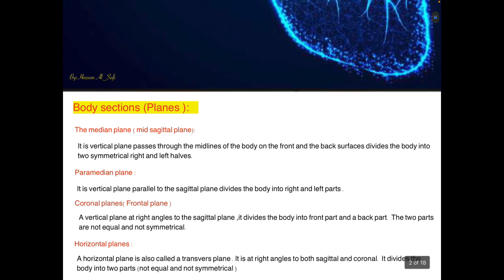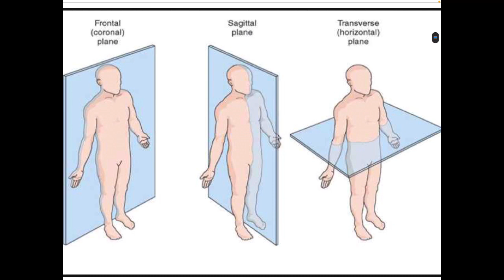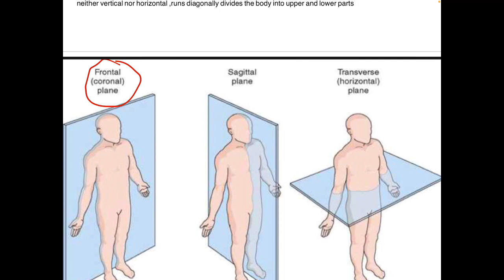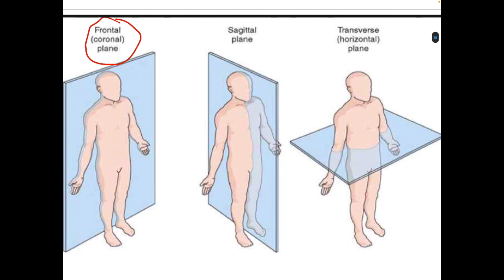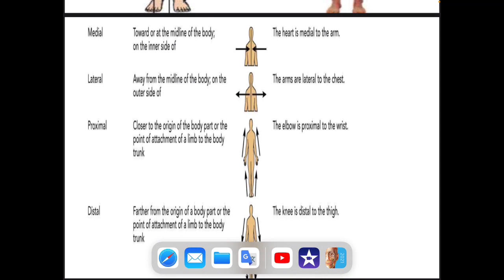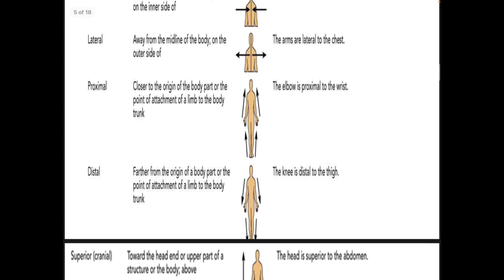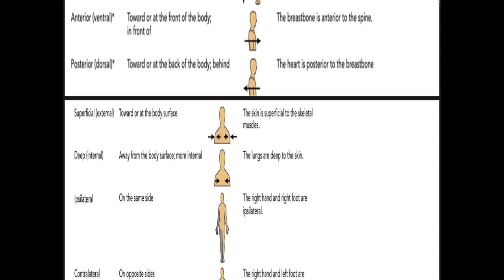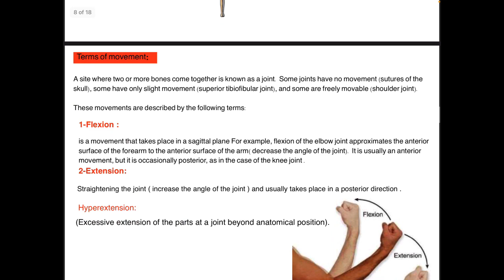Introduction to anatomy (2)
المحاضرات هي من المصدر ومن ترتيبي الخاص ولا اتبع اي جامعه
بحيث يمكن لاي طالب الاستناد على محاضراتي سواء كان من العراق او غير دولة

صندوق الوصف مهم جدا✔️
 ✔️Quizzes and notes

لاتنسوا قراءه سوره الفاتحه على روح المرحوم اخي حاتم